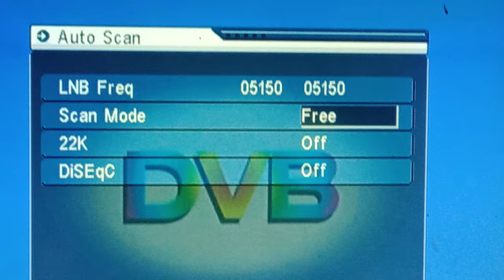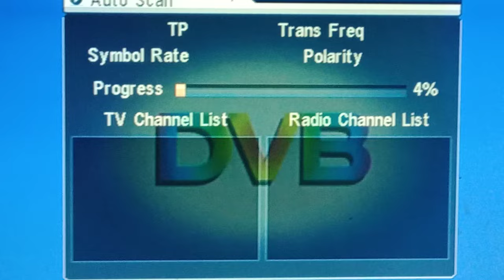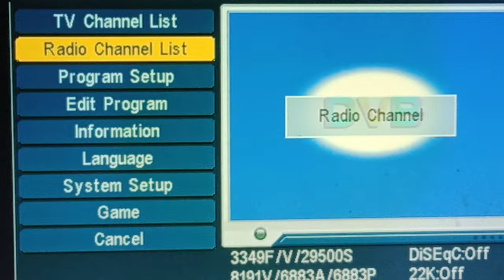no radio program / no fm Channel dd free dish / Radio Program kaise dekhe । नो रेडियो प्रोग्राम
no Radio Program Channel / no fm Channel dd free dish / Radio Program kaise dekhe
no Radio Program problem
radio Channel kaise dekhe
tv Channel kaise dekhe
रेडियो
नो रेडियो कार्यक्रम
no radio program kaise thik kare